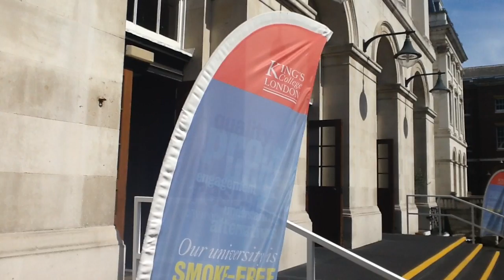Engineers explore physics teaching options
We partnered with engineers, including Mark Chapman of Bloodhound Supersonic, to explore the possibilities for engineering graduates in physics teaching at King’s College in June. Uptake of physics remains low but is crucial for the future of both physics and engineering. Engineering graduates going into the teaching profession is an investment for the future of their discipline.